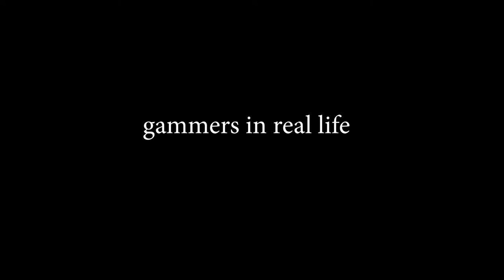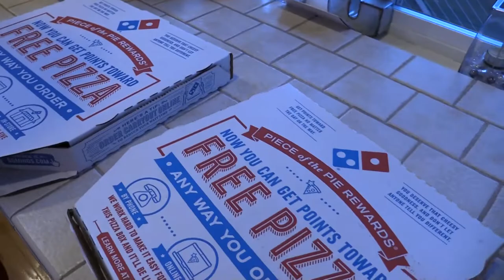Gamers Ordering Pizza (DON'T TELL MOM!!!) | Gamers IRL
we order PIZZA and the delivery guy does that?!?!!?

thanks.

your gamers are:

kyle:
[put social media here]